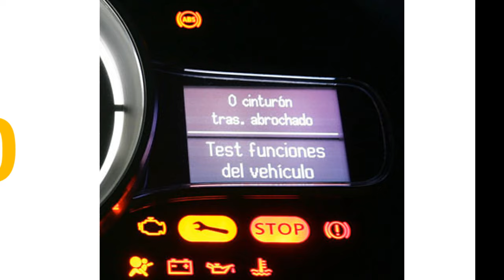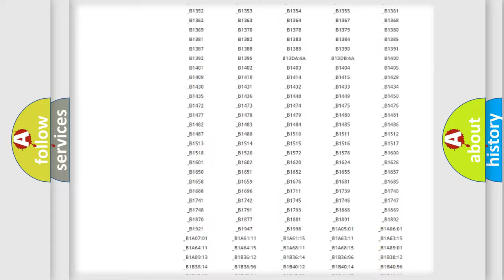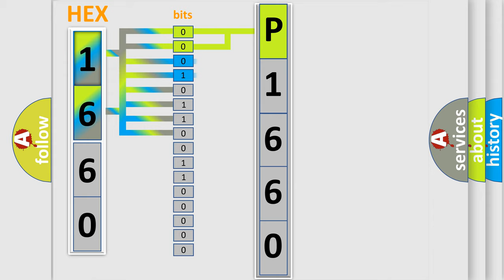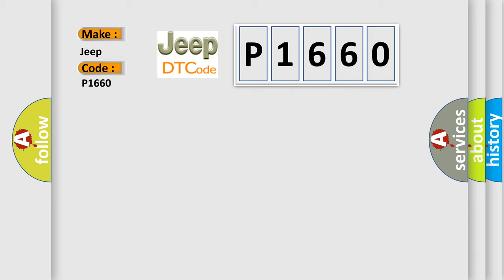DTC Jeep P1660 Short Explanation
Contents:
0:21 Basic DTC analysis according to OBD2 protocol standard.
1:48 Insight into programming
2:58 A diagnostically understandable description of the Diagnostic Trouble Code
3:05 Basic error definition

Make
Jeep
Code
P1660
Definition
M Collation NG
Description
Reference code incompatibility between combination meter and body integrated unit
Cause
 Inspect LAN communication system Faulty body integrated unit Faulty combination meter